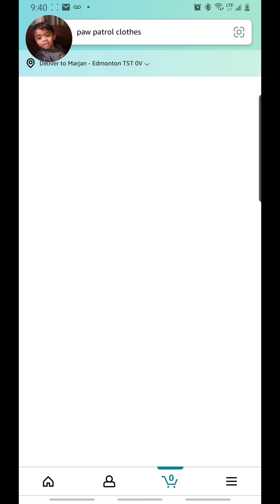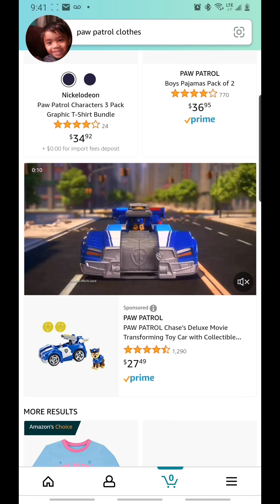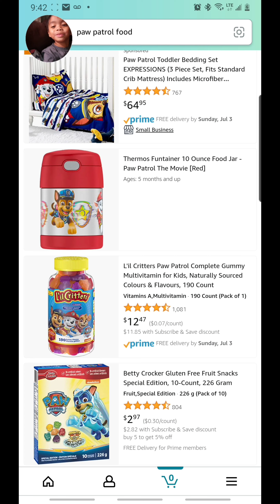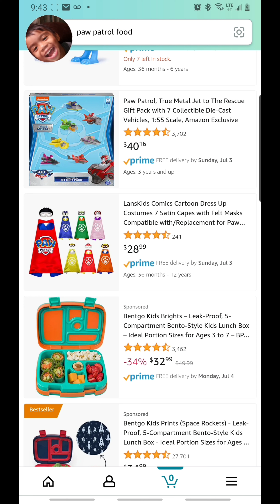Gerjan’s Hilarious Reaction to Paw Patrol Toys & Customer Ratings on Amazon!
Join Gerjan as he reacts to Paw Patrol toys on Amazon with his mom! Watch his excitement as he sees his favorite toys and even jokes about using his dad’s credit card to buy them. He also shares his thoughts on the star ratings of the toys, learning a little about customer feedback. It’s a fun and hilarious video full of kid-friendly moments!

GERJAN'S Reaction Video - PAW PATROL items in AMAZON